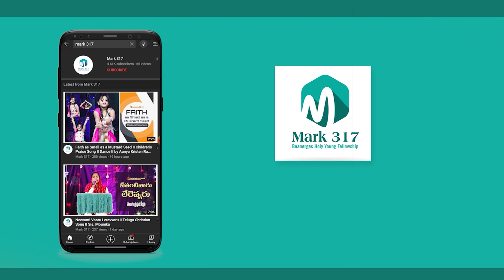Na Priyuda Yesayya || నా ప్రియుడా యేసయ్యా... || Bro. Kepha || Hosanna Song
Hosanna Ministries, Gorantla
Written by Man of God- Bro. Yesanna garu

About us:
Boanerges Holy Young Fellowship. ( బోయనేర్గేస్ టీమ్ )
Boanerges is a team of young people, who want to live morally, holy, and victorious life in Jesus Christ. works for youngsters to live better.. in all.